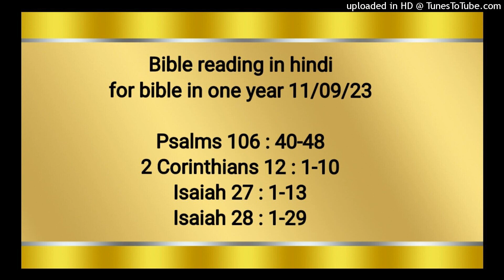Bible reading in hindi for bible in one year 11/09/23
2 Corinthians 12 : 1-10
Isaiah 27 : 1-13
Isaiah 28 : 1-29

तब यहोवा का क्रोध अपनी प्रजा पर भड़का, और उसको अपने निज भाग से घृणा आई; तब उसने उनको अन्यजातियों के वश में कर दिया, और उनके बैरियों ने उन पर प्रभुता की। उनके शत्रुओं ने उन पर अन्धेर किया, और वे उनके हाथ तले दब गए। बारम्बार उसने उन्हें छुड़ाया, परन्तु वे उसके विरुद्ध युक्‍ति करते गए, और अपने अधर्म के कारण दबते गए। तौभी जब जब उनका चिल्‍लाना उसके कान में पड़ा, तब तब उसने उनके संकट पर दृष्‍टि की! और उनके हित में अपनी वाचा को स्मरण करके अपनी अपार करुणा के अनुसार तरस खाया, और जो उन्हें बन्दी बना कर ले गए थे उन सबसे उन पर दया कराई। हे हमारे परमेश्‍वर यहोवा, हमारा उद्धार कर, और हमें अन्यजातियों में से इकट्ठा कर ले, कि हम तेरे पवित्र नाम का धन्यवाद करें, और तेरी स्तुति करते हुए तेरे विषय में बड़ाई करें। इस्राएल का परमेश्‍वर यहोवा अनादिकाल से अनन्तकाल तक धन्य है! और सारी प्रजा कहे, “आमीन!” याह की स्तुति करो।

2 कुरिन्थियों 12:1‭-‬10
यद्यपि घमण्ड करना मेरे लिये ठीक नहीं तौभी करना पड़ता है; इसलिये मैं प्रभु के दिए हुए दर्शनों और प्रकाशनों की चर्चा करूँगा। मैं मसीह में एक मनुष्य को जानता हूँ; चौदह वर्ष हुए कि न जाने देहसहित, न जाने देहरहित, परमेश्‍वर जानता है; ऐसा मनुष्य तीसरे स्वर्ग तक उठा लिया गया। मैं ऐसे मनुष्य को जानता हूँ न जाने देहसहित, न जाने देहरहित परमेश्‍वर ही जानता है कि स्वर्ग लोक पर उठा लिया गया, और ऐसी बातें सुनीं जो कहने की नहीं; और जिनका मुँह पर लाना मनुष्य को उचित नहीं। ऐसे मनुष्य पर तो मैं घमण्ड करूँगा, परन्तु अपने पर अपनी निर्बलताओं को छोड़, अपने विषय में घमण्ड न करूँगा। क्योंकि यदि मैं घमण्ड करना चाहूँ भी तो मूर्ख न हूँगा, क्योंकि सच बोलूँगा; तौभी रुक जाता हूँ, ऐसा न हो कि जैसा कोई मुझे देखता है या मुझ से सुनता है, मुझे उससे बढ़कर समझे। इसलिये कि मैं प्रकाशनों की बहुतायत से फूल न जाऊँ, मेरे शरीर में एक काँटा चुभाया गया, अर्थात् शैतान का एक दूत कि मुझे घूँसे मारे ताकि मैं फूल न जाऊँ। इसके विषय में मैं ने प्रभु से तीन बार विनती की कि मुझ से यह दूर हो जाए। पर उसने मुझ से कहा, “मेरा अनुग्रह तेरे लिये बहुत है; क्योंकि मेरी सामर्थ्य निर्बलता में सिद्ध होती है।” इसलिये मैं बड़े आनन्द से अपनी निर्बलताओं पर घमण्ड करूँगा कि मसीह की सामर्थ्य मुझ पर छाया करती रहे। इस कारण मैं मसीह के लिये निर्बलताओं में, और निन्दाओं में, और दरिद्रता में, और उपद्रवों में, और संकटों में प्रसन्न हूँ; क्योंकि जब मैं निर्बल होता हूँ, तभी बलवन्त होता हूँ।

यशायाह 27:1‭-‬13
उस समय यहोवा अपनी कड़ी, बड़ी, और दृढ़ तलवार से लिब्यातान नामक वेग और टेढ़े चलनेवाले सर्प को दण्ड देगा, और जो अजगर* समुद्र में रहता है उसको भी घात करेगा। उस समय एक सुन्दर दाख की बारी होगी, तुम उसका यश गाना! मैं यहोवा उसकी रक्षा करता हूँ; मैं क्षण क्षण उसको सींचता रहूँगा। मैं रात–दिन उसकी रक्षा करता रहूँगा, ऐसा न हो कि कोई उसकी हानि करे। मेरे मन में जलजलाहट नहीं है। यदि कोई भाँति भाँति के कटीले पेड़ मुझ से लड़ने को खड़े करता, तो मैं उन पर पाँव बढ़ाकर उनको पूरी रीति से भस्म कर देता। या मेरे साथ मेल करने को वे मेरी शरण लें, वे मेरे साथ मेल कर लें। भविष्य में याकूब जड़ पकड़ेगा, और इस्राएल फूले–फलेगा, और उसके फलों से जगत भर जाएगा। क्या उसने उसे मारा जैसा उसने उसके मारनेवालों को मारा था? क्या वह घात किया गया जैसे उसके घात किए हुए घात हुए? जब तू ने उसे निकाला, तब सोच–विचार कर उसको दु:ख दिया: उसने पुरवाई के दिन उसको प्रचण्ड वायु से उड़ा दिया है। इस से याकूब के अधर्म का प्रायश्‍चित किया जाएगा और उसके पाप के दूर होने का प्रतिफल यह होगा कि वे वेदी के सब पत्थरों को चूना बनाने के पत्थरों के समान चकनाचूर करेंगे, और अशेरा और सूर्य की प्रतिमाएँ फिर खड़ी न रहेंगी। क्योंकि गढ़वाला नगर निर्जन हुआ है, वह छोड़ी हुई बस्ती के समान निर्जन और जंगल हो गया है; वहाँ बछड़े चरेंगे और वहीं बैठेंगे, और पेड़ों की डालियों की फुनगी को खा लेंगे। जब उसकी शाखाएँ सूख जाएँ तब तोड़ी जाएँगी; और स्त्रियाँ आकर उनको तोड़कर जला देंगी। क्योंकि ये लोग निर्बुद्धि हैं; इसलिये उनका कर्ता उन पर दया न करेगा, और उनका रचनेवाला उन पर अनुग्रह न करेगा। उस समय यहोवा महानद से लेकर मिस्र के नाले तक अपने अन्न को फटकेगा, और हे इस्राएलियो, तुम एक एक करके इकट्ठे किए जाओगे। उस समय बड़ा नरसिंगा फूँका जाएगा, और जो अश्शूर देश में नष्‍ट हो रहे थे और जो मिस्र देश में बरबस बसाए हुए थे वे यरूशलेम में आकर पवित्र पर्वत पर यहोवा को दण्डवत् करेंगे।

यशायाह 28:1‭-‬29
घमण्ड के मुकुट पर हाय! जो एप्रैम के मतवालों का है, और उनकी भड़कीली सुन्दरता पर जो मुर्झानेवाला फूल है, जो अति उपजाऊ तराई के सिरे पर दाखमधु से मतवालों की है। देखो, प्रभु के पास एक बलवन्त और सामर्थी है जो ओले की वर्षा या उजाड़नेवाली आँधी या बाढ़ की प्रचण्ड धार के समान है वह उसको कठोरता से भूमि पर गिरा देगा। एप्रैमी मतवालों के घमण्ड का मुकुट पाँव से लताड़ा जाएगा; और उनकी भड़कीली सुन्दरता का मुर्झानेवाला फूल जो अति उपजाऊ तराई के सिरे पर है, वह ग्रीष्मकाल से पहले पके अंजीर के समान होगा,
जिसे देखनेवाला देखते ही हाथ में ले और निगल जाए। उस समय सेनाओं का यहोवा स्वयं अपनी प्रजा के बचे हुओं के लिये सुन्दर और प्रतापी मुकुट ठहरेगा; और जो न्याय करने को बैठते हैं उनके लिये न्याय करनेवाली आत्मा और जो चढ़ाई करते हुए शत्रुओं को नगर के फाटक से हटा देते हैं, उनके लिये वह बल ठहरेगा। ये भी दाखमधु के कारण डगमगाते और मदिरा से लड़खड़ाते हैं, याजक और नबी भी मदिरा के कारण डगमगाते हैं, दाखमधु ने उनको भुला दिया है, वे मदिरा के कारण लड़खड़ाते और